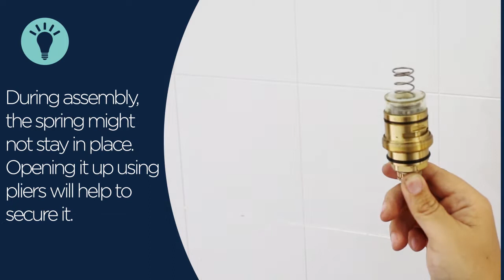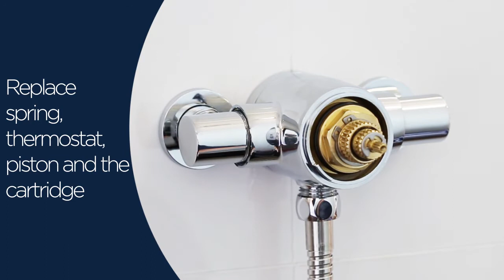Mini valves - cartridge maintanence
We show you how to properly maintain the cartridge for a mini valve.